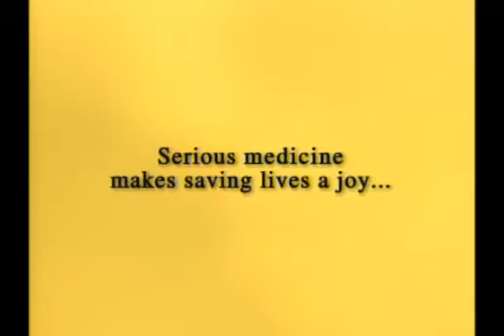St. Anthony Hospital - Saints in Action 1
Saints in Action Version 1